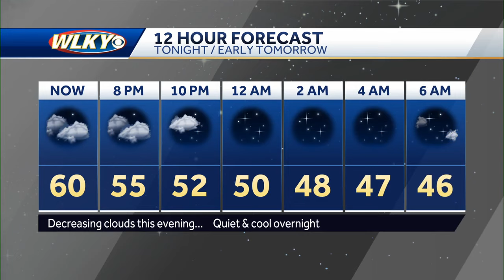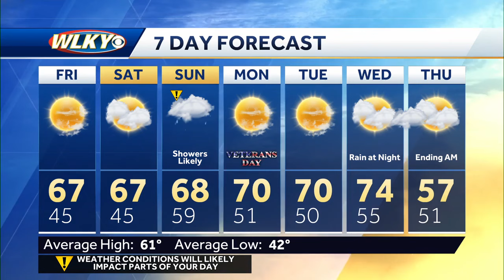Quiet skies returning the next 2 days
Chief meteorologist Jay Cardosi talks about some nice November weather on the way the next 2 days followed by more rain on Sunday